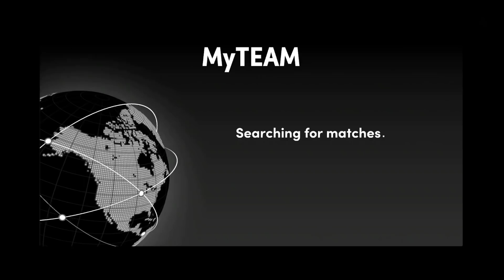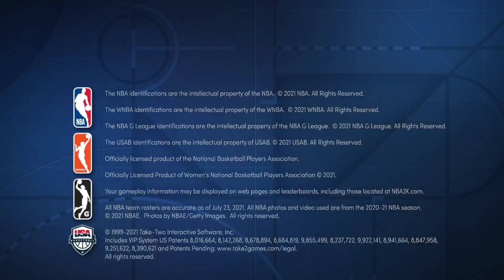HALLOWEEN CONTENT COMING SO WE SELL PLAYERS TO PREPARE IN NBA 2K22 MyTEAM!! | NO MONEY SPENT #64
HALLOWEEN CONTENT COMING SO WE SELL PLAYERS TO PREPARE IN NBA 2K22 MyTEAM!! | NO MONEY SPENT #64. This is an episode of nba 2k22 myteam no money spent squad. this is a series where we will build one of the best lineups in nba 2k22 myteam without spending any money. this is a no money spent squad and i believe that we will show you guys some of the best overall players, best budget players and best goat squads and best budget squads in nba 2k22 myteam this year. In this series we talk about nba 2k22 myteam and which cards are worth it.

In this video we sell most of our cards to prepare for new halloween content and alter ego packs over the weekend in nba 2k22 myteam. in this video we sell the diamond tobias harris and we save up mt to buy the halloween andre kirilenko tomorrow in nba 2k22 myteam

Cards:
ruby lebron james,
ruby russell westbrook,
ruby derrick rose,
amethyst kyrie irving,
amethyst bill laimbeer,
amethyst chris paul,
diamond andrei kirilenko,
diamond alonzo mourning,
diamond jason terry,